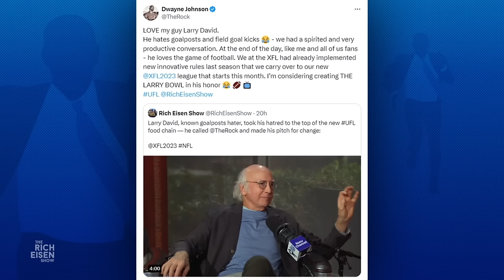Rich Eisen’s RES Consulting FULLY Backs The Rock’s UFL "Larry David Bowl" (Sans Goal Posts) Idea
Rich Eisen has taken up Larry David's crusade to ban goal posts from football and has hatched a plan to make that happen.